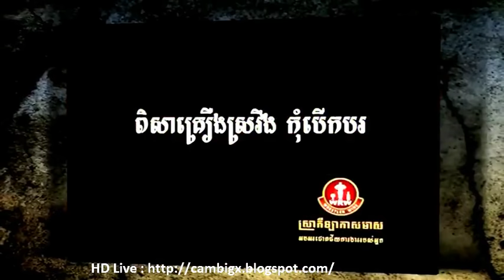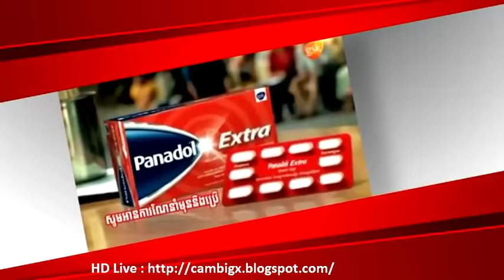CTN - Boxing - Glen tapia Vs Michel Soro - 09 May 2015 [Live]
CTN - Boxing - Monaghan Vs Conceicao 09 May 2015 [Live]